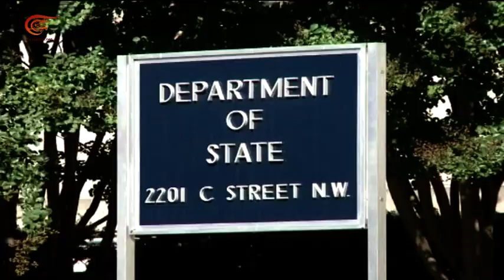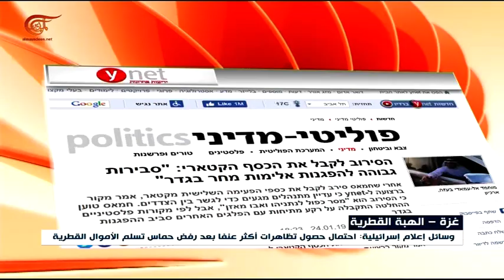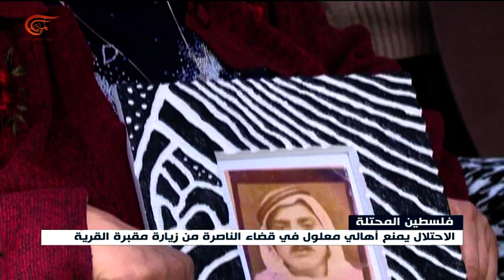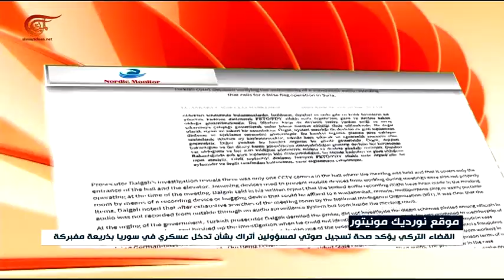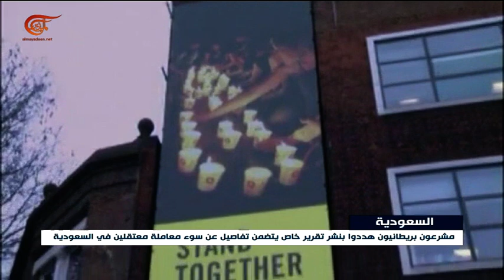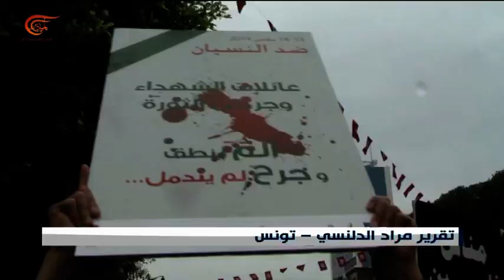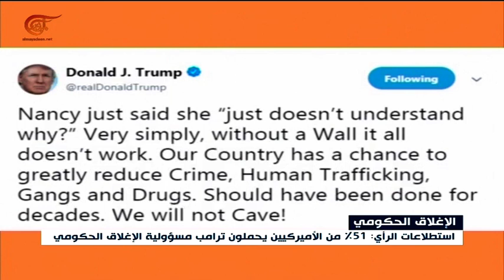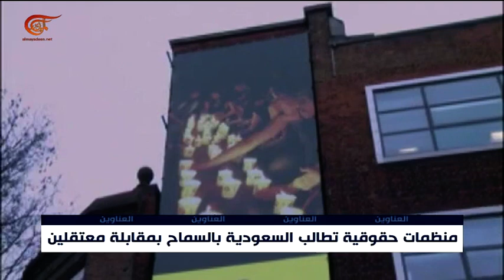نشرة الأخبار | العاشرة صباحاً | 2019-01-25